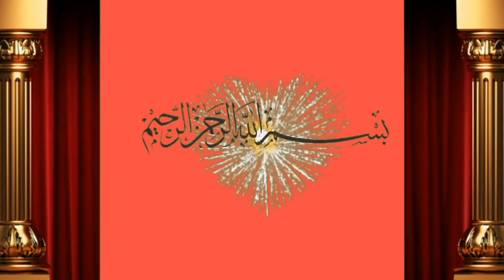Cargo 4 Cow Karachi sender by M.Ahmad